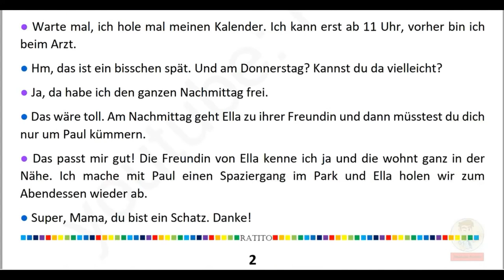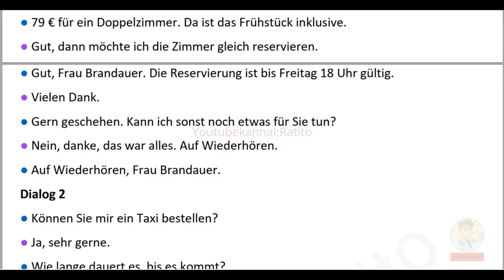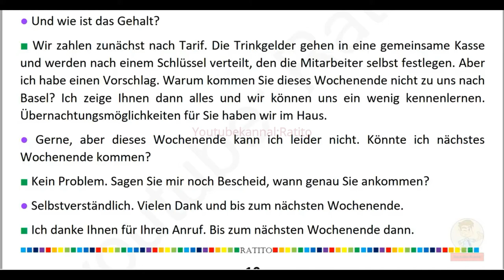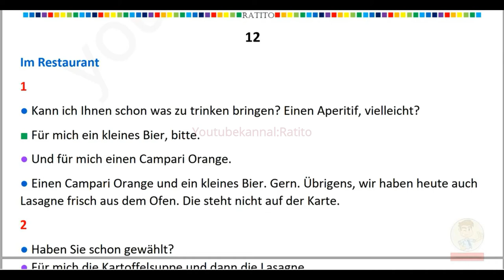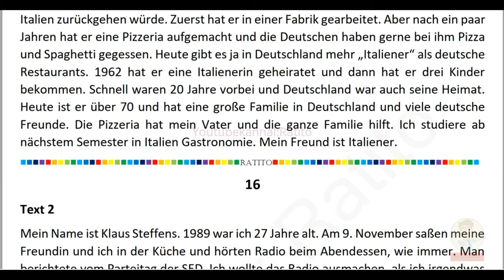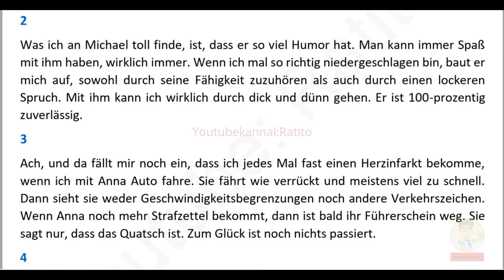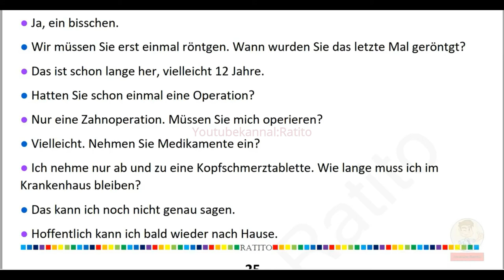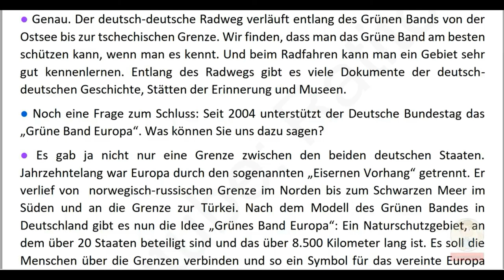Deutsch lernen im Schlaf & Hören Lesen und Verstehen Niveau B1 - 1/2 Teil 2 (35)